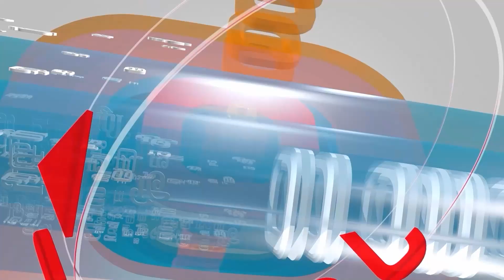ராமதாஸை விட முதலமைச்சர் தவறாக பேசவில்லை...தேர்தல் வந்தால் வன்னியர் ஞபகம் வருது...